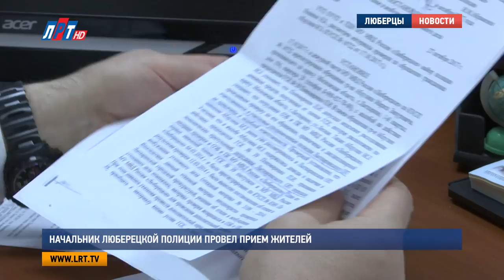Начальник люберецкой полиции провел прием жителей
В Люберцах прошел общероссийский прием граждан. Мероприятие вот уже 4 года традиционно проводится в день конституции Российской Федерации. Проблемы жителей в округе решали начальник Межмуниципального управления МВД России "Люберецкое" Евгений Романцев, а также его заместители.
Помочь в решении проблемы, выслушать и дать исчерпывающие ответы гражданам – одни из главных задач, которые стоят перед теми, кто ведет личный прием. На подобные встречи с сотрудниками правоохранительных органов жители всегда идут с разными вопросами. В люберецкое управление МВД на этот раз обратились с проблемами жилищно-коммунального хозяйства, миграции, гражданских отношений между предпринимателями, а также мошенничества. Все вопросы взяты на контроль. В установленные сроки гражданам будут представлены ответы по их обращениям. Отметим, что ознакомиться с графиком проведения личного приёма сотрудниками люберецкого управления МВД можно на официальном сайте ведомства.

Мария Антонова, Никита Скраган